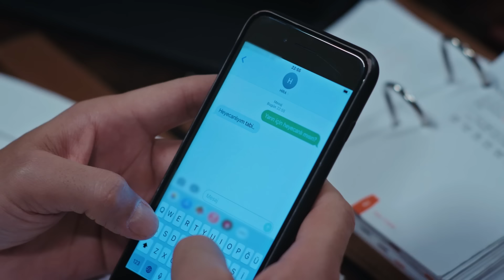Hira ve Orhun partiye hazırlanıyor 😍 | Esaret 302.Bölüm